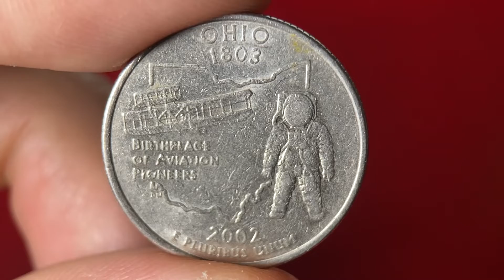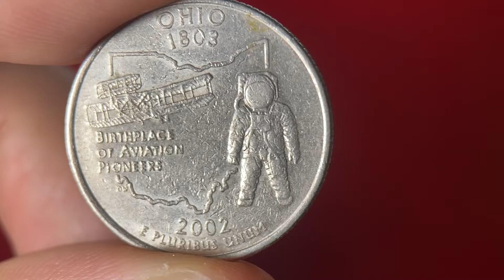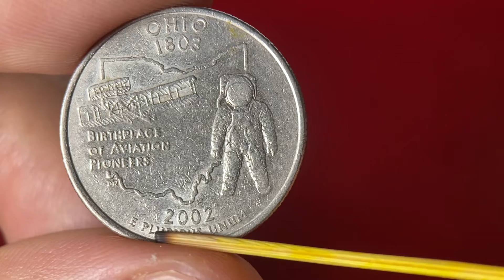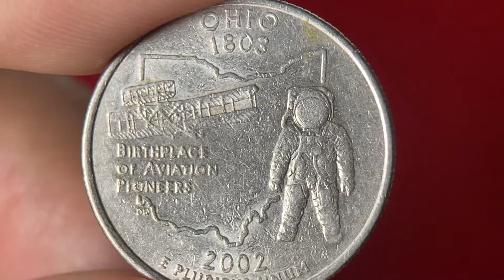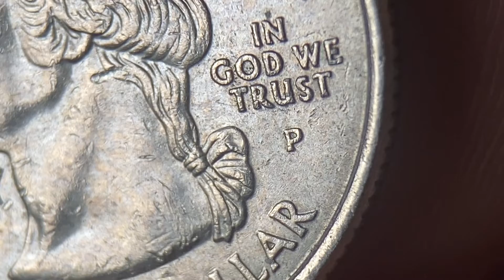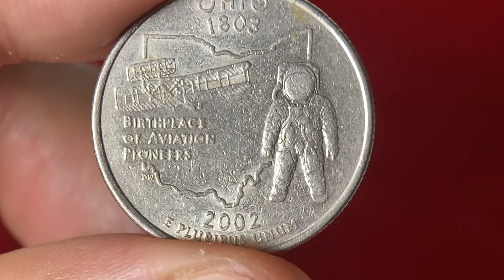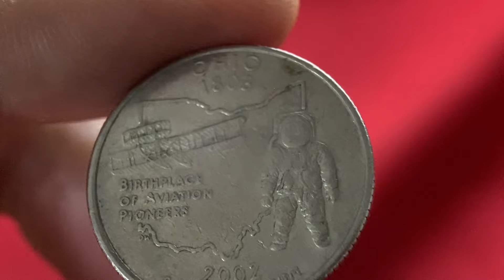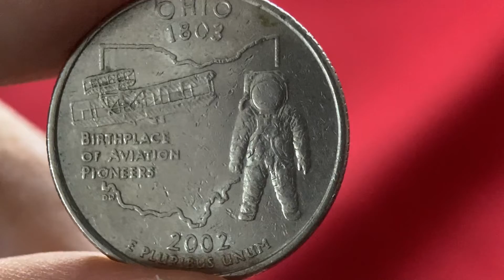OHIO - Quarter Dollar (2002)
Lançado em 1999, o programa 50 Estados Quarter Dollar foi uma realização da Casa da Moeda estadunidense para homenagear cada um dos seus estados, a iniciativa durou 10 anos – de 1999 à 2008 – sendo lançadas 5 moedas por ano, respeitando a ordem em que os estados ratificaram a Constituição ou foram admitidos na União. Cada modelo de moeda foi produzida por cerca de 10 semanas e nunca mais será cunhada novamente. Em 2009, a Casa da Moeda fez mais seis projetos homenageando o seu distrito e territórios anexados, como parte do Programa de Quartos do Distrito de Columbia e dos Territórios dos EUA. O design de casa moeda traz algo emblemático da sua história de cada estado ou das suas tradições ou símbolos peculiares. Vale lembrar que certos elementos foram proibidos de fazer parte da elaboração do designer, como: as bandeiras dos estados, imagens de pessoas vivas e o busto de pessoas falecidas.

A legislação de autorização e os procedimentos da Casa da Moeda deram a cada estado um papel importante na determinação do desenho que representaria seu estado. A maioria dos estados seguiu um processo pelo qual o governador solicitou aos cidadãos do estado que apresentassem conceitos de projeto e nomeou um grupo consultivo para supervisionar o processo. Os governadores submeteram de três a cinco conceitos de projeto finalistas ao Secretário do Tesouro para aprovação. Os projetos aprovados foram devolvidos aos estados para seleção de um projeto final. Em 33 estados, o governador selecionou o projeto final recomendado, geralmente com base nas recomendações de grupos consultivos e cidadãos. Nos outros 17 estados, os cidadãos selecionaram o projeto final por meio da Internet, telefone, correio ou outros votos públicos. Os gravadores da Casa da Moeda dos EUA aplicaram todos os conceitos de design final aprovados pelo secretário do Tesouro. A atenção da mídia e do público em torno desse processo e do lançamento de cada moeda foi intensa e produziu publicidade significativa para o programa. Estimasse que o respectivo programa de moedas comemorativas é o mais popular da história dos Estados Unidos, sendo colecionados por numismatas de todo o globo.

A moeda de TENNESSEE foi lançada em 11 de março de 2002, esta é a 17ª moeda lançada no 50 State Quarters Program e a segunda lançada em 2002. Ohio, admitida na União em 1º de março de 1803, tem o tema "Local de Nascimento dos Pioneiros da Aviação". A moeda apresenta imagens de uma antiga aeronave (flyer I) e de um astronauta, além de trazer o mapa do estado.

PROPRIEDADES
Peso: 5,67
Diâmetro: 24,26
Espessura: 1,75
Composição: Cobre com revestimento de Cuproníquel
Borda: Serrilhada
País: Estados Unidos
Continente: América
Tiragem: D - 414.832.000 / P - 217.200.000

ANVERSO: A imagem de perfil de George Washington (primeiro Presidente dos Estados Unidos de 1789 à 1797), acompanhado do lema 'IN GOD WE TRUST' (Em Deus confiamos) e da inscrição 'LIBERTY' e é cercado com o valor nominal e a frase 'UNITED STATES OF AMERICA'.

REVERSO:  Imagens de uma antiga aeronave (flyer I) e de um astronauta, além de trazer o mapa do estado. O tema é "BIRTHPLACE OF AVIATION PIONEERS" (local de nascimento dos pioneiros da aviação), além de trazer a data de cunhagem 2002, e a inscrição "E PLURIBUS UNUM" ("de todos, um"), o nome do estado "OHIO" e a data em que o estado foi admitido na união 1803.